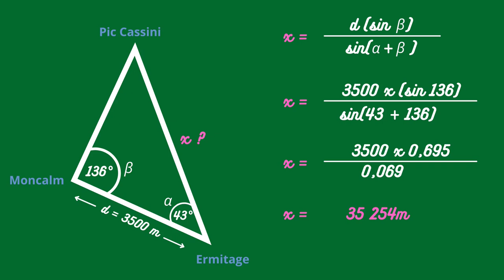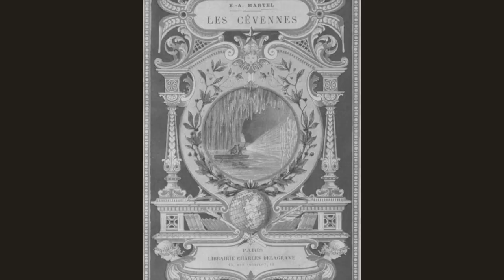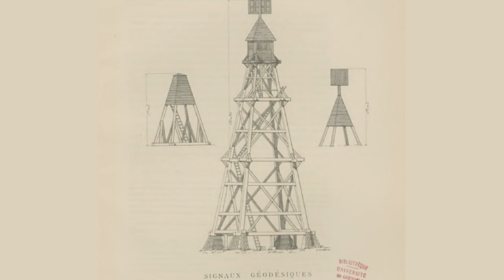Pourquoi cette étrange structure sur le Pic Cassini ? Le Mont Lozère au carrefour de l'Histoire.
Le Pic Cassini, sur la chaîne du Mont Lozère, est surmonté d'une bien étrange structure. Pourquoi a-t-elle été construite ici ? A quoi sert-elle ? Et pourquoi ce nom italien de Cassini a-t-il été donné à ce point haut ?

🥾 Randonnée vers le pic Cassini depuis le Mas de la Barque

PRINCIPALES SOURCES
▪ La description géométrique de la France, par Mr Cassini de Thury
▪ La carte de France 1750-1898 : étude historique, par le colonel Berthaut, service géographique de l'armée (tomes 1 & 2)
▪ Les Cévennes et la région des Causses, par E-A Martel
▪ Recueil de mémoires et d'observations de physique, de météorologie, d'agriculture et d'histoire naturelle, vol 1, par L-A de Hombres Firmas
▪ Mémoire sur la formation d'un cabinet d'amateur et d'une collection géologique des Cévennes, par L-A de Hombres Firmas